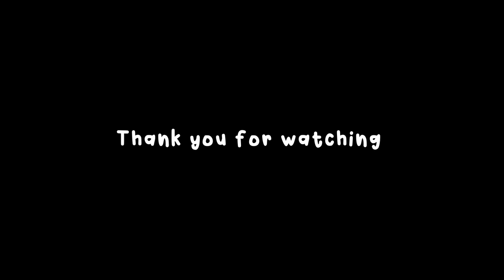CHINOOK MALL SNEAKER WINDOW SHOPPING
There are a lot of bricks sitting at the Chinook CF Centre right now! even Curry's and Melo Ball's signature shoes! Don't sleep on Kyrie's as well! grab them while you can!